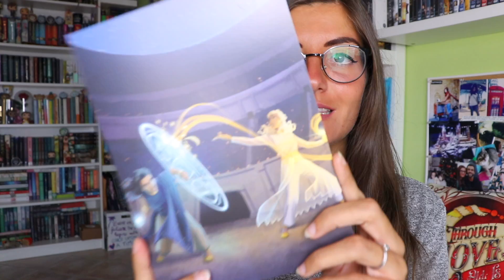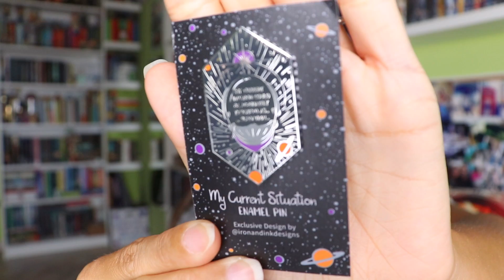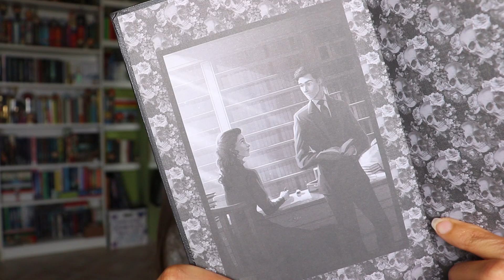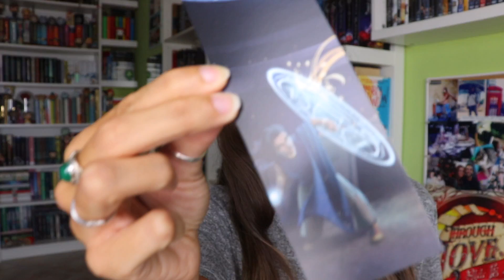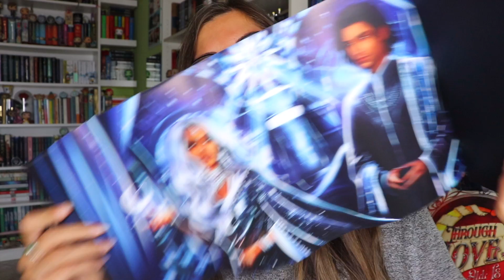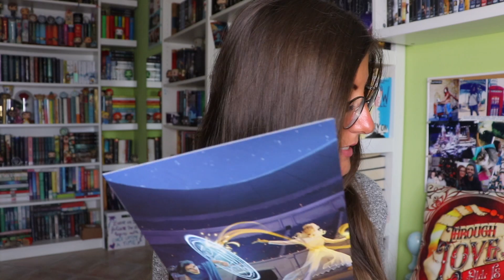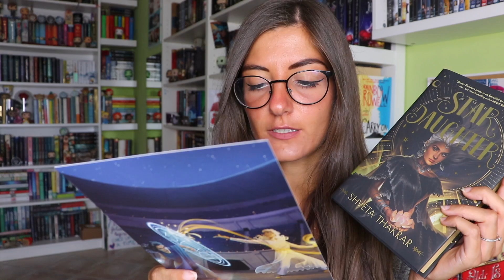LET THE GAMES BEGIN | Fairyloot Unboxing 💜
Link libro